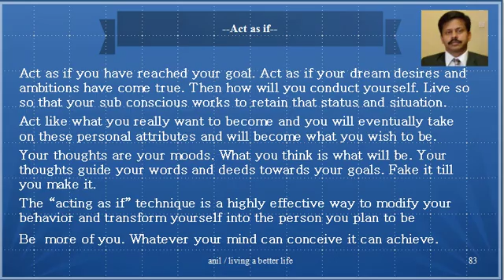Act as if for living a better life